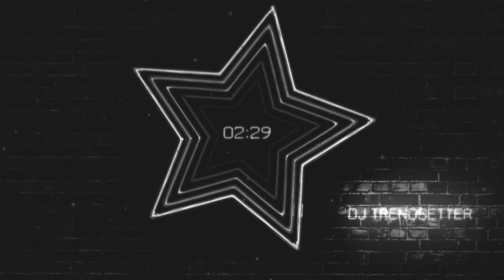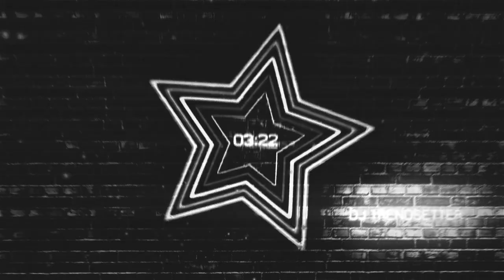Euphoria Dj Trendsetter